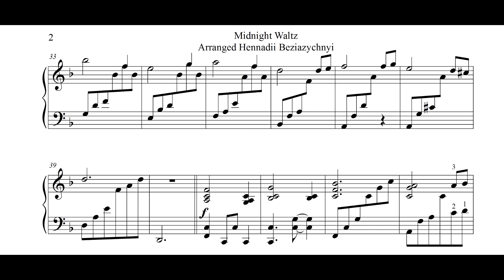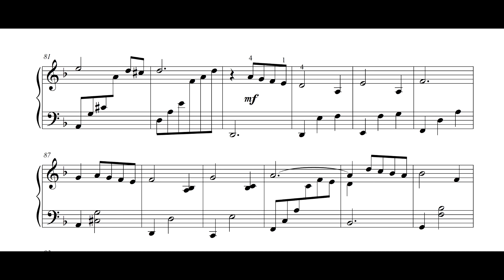David Garrett - Midnight Waltz free sheet music